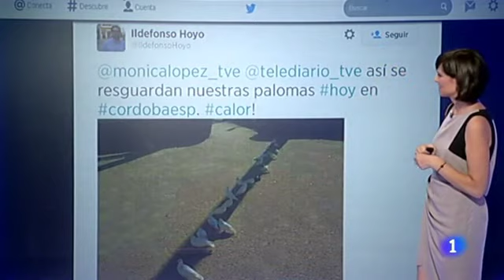mónica lópez (16-07-2014)